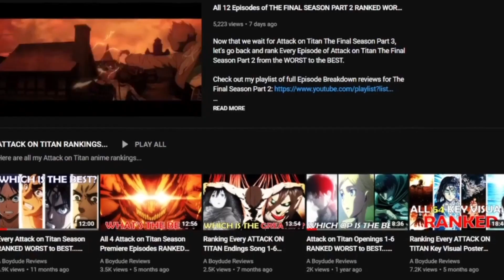The PROS and CONS of the Black Clover Movie: Sword of the Wizard King...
So, the Black Clover anime FINALLY returned and I have some things to say...